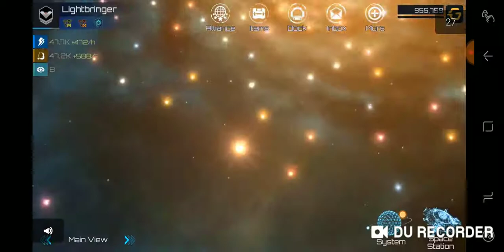Fun skiing game keep losing